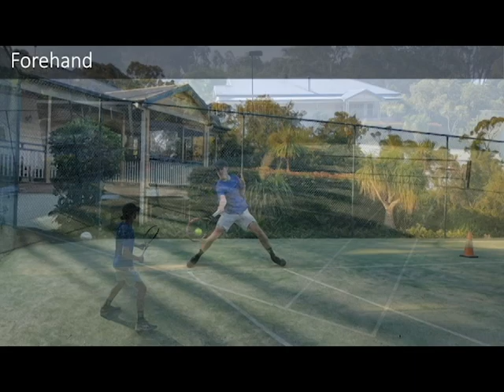James Girdler College Tennis Audition 1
College Tennis Audition Video for James Girdler.
James is represented by Study and Play USA in Australia.
Available to compete in 2022.